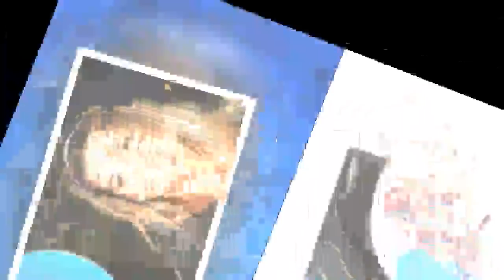"Quisiera que mi papá me deje ser feliz... Siempre conté con Luis Ventura, ahora me dio trabajo"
ROYAL NEWS

La hija de Jorge Rial dio una larga y muy sabrosa entrevista donde frases muy fuertes como: 'Con mi hermana no tengo trato...
► With the above crit